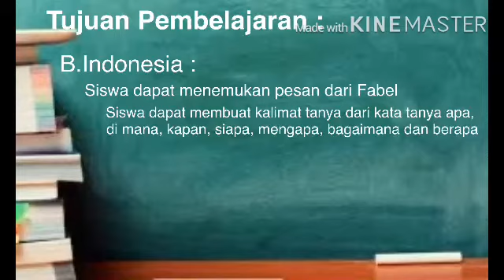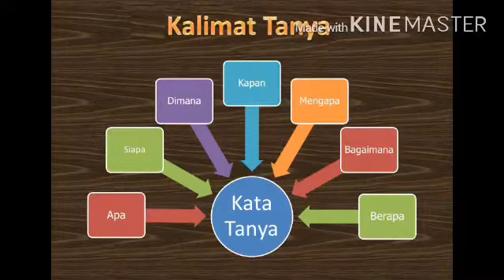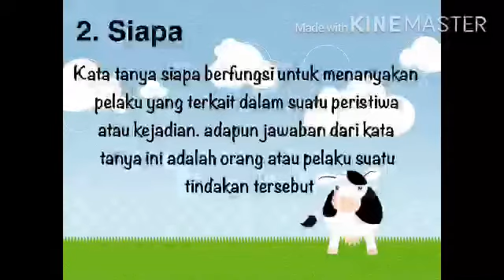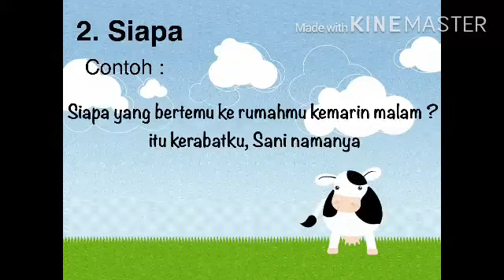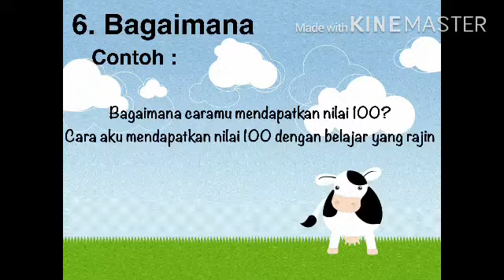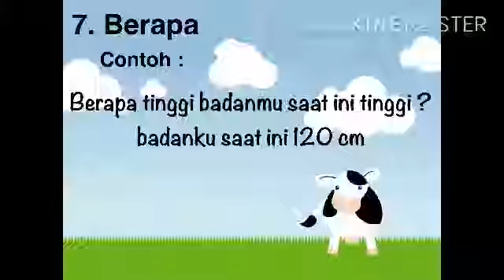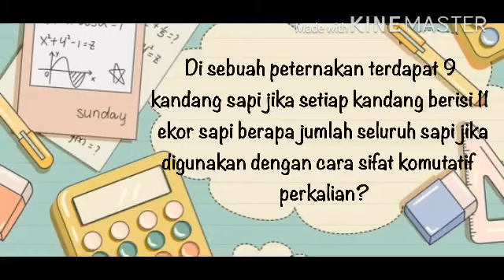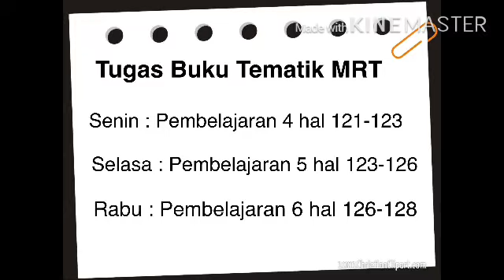Tematik kelas 3SD Tema 2 Subtema 2 PB 4,5&6